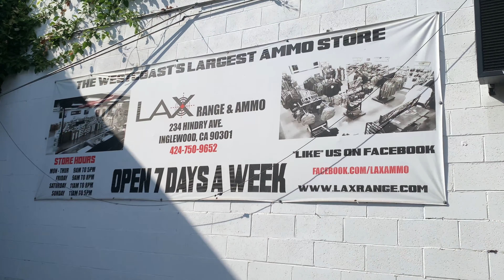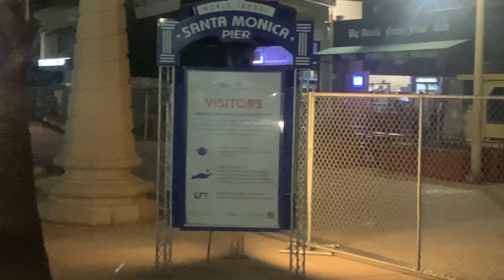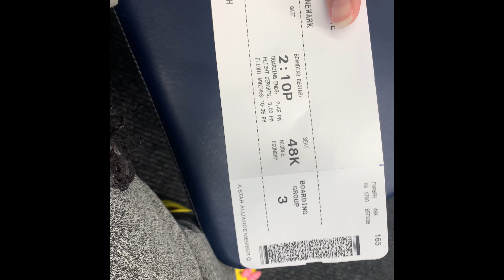CALI VLOG | Part 2 😏| Roscoe’s House of Chicken and Waffles, Riding motor scooters at Santa Monica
Hey my lovelies, this is the second part of my Cali trip which is long over due, but now it’s up. Make sure you turn on your post notifications so you can be notified when I post videos!! 🥳🥳